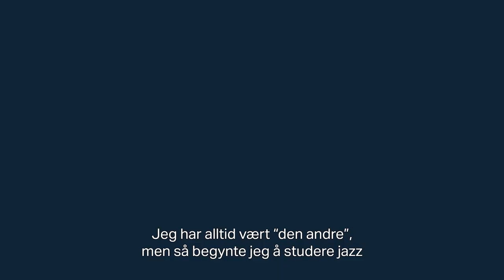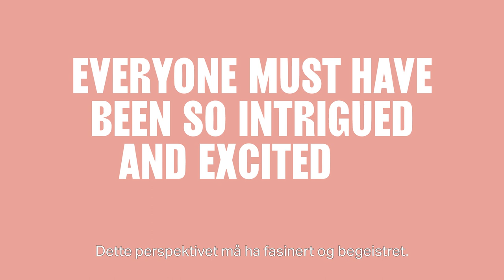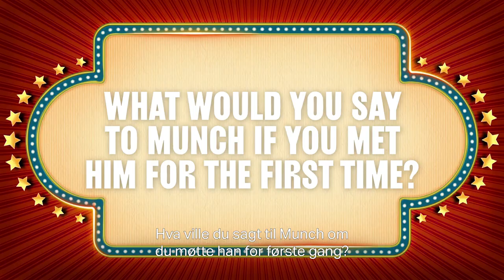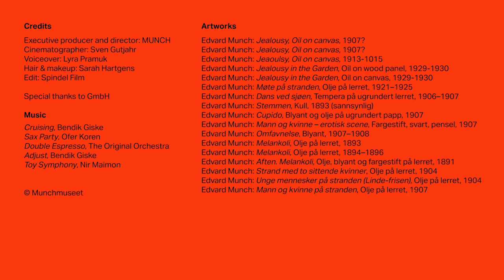Get to know Bendik Giske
The MUNCH Interviews is a series of artist portraits. Saxophonist and artist Bendik Giske is premiering his new, commissioned performance Not Yet at MUNCH 3 March 2022.